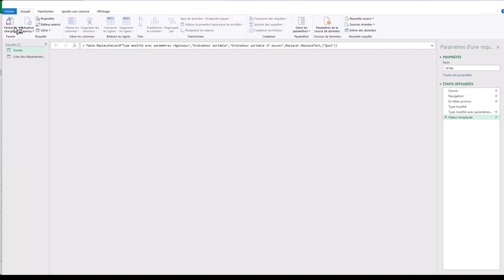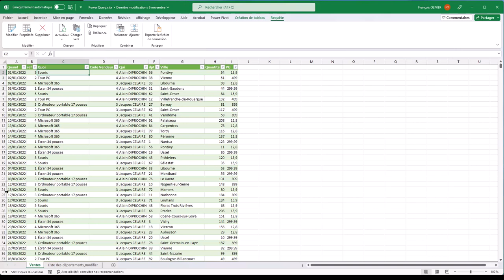Power Query : Trier - Filtrer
En important des données à partir de Power Query, il est plus intéressant de trier et filtrer dans Power Query plutôt que dans la feuille Excel.